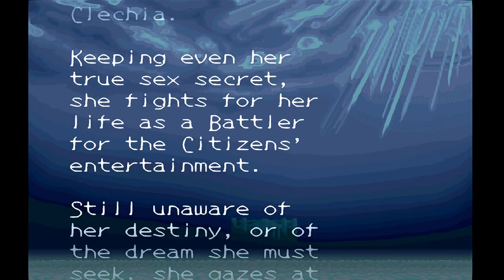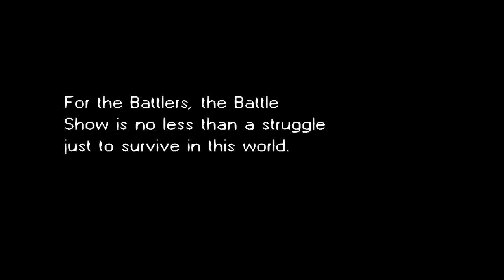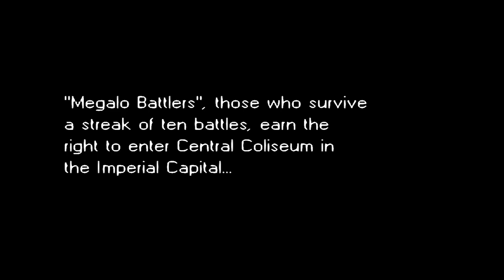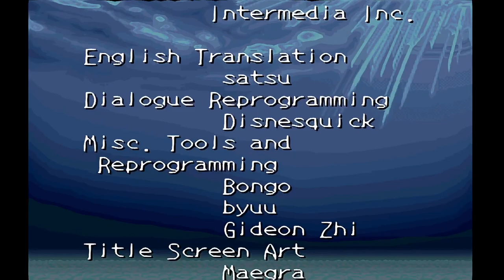1345 Eternal Filena Eien no Filena 永遠のフィレーナ SNES 1080p 60fps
channel link: runplaysinhd